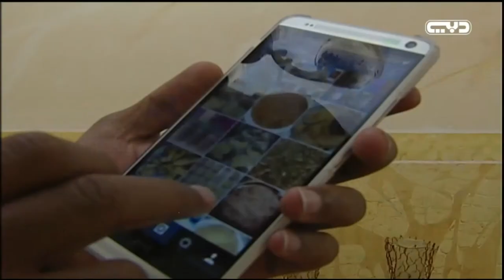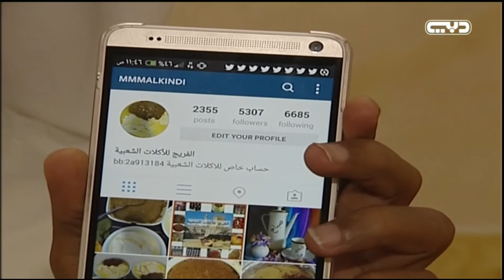20140418 2020 - DUBAI TV HD cut-splitter-02